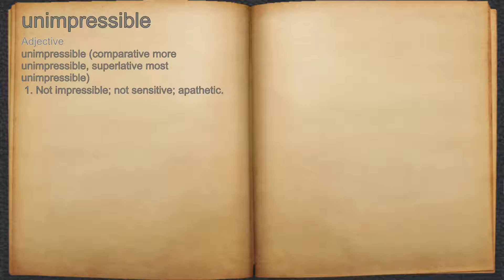What does unimpressible mean?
A spoken definition of unimpressible.

Intro Sound:
Typewriter - Tamskp